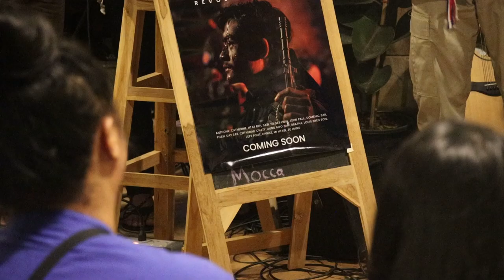ကရင်နီပြည်ရဲ့ ပထမဆုံး တော်လှန်ရေး ရုပ်ရှင် ချင်းမိုင်မြို့မှာ ပြသ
စစ်အာဏာသိမ်းပြီးနောက် ၃ နှစ်ကျော်ကာလအတွင်း ကရင်နီပြည်က အခြေအနေတွေကို ဖော်ပြမယ့် Lose and Hope ရုပ်ရှင်ဇာတ်ကား မိတ်ဆက်ပွဲကို ဇွန်လ ၄ ရက်နေ့က ထိုင်းနိုင်ငံ ချင်းမိုင်မြို့တစ်နေရာမှာ ပြုလုပ်ခဲ့ပါတယ်။ ဒီအကြောင်း ကိုပီတာက တင်ဆက်ထားပါတယ်။